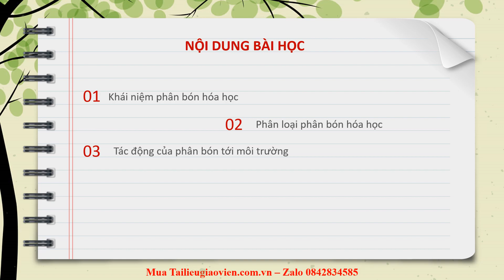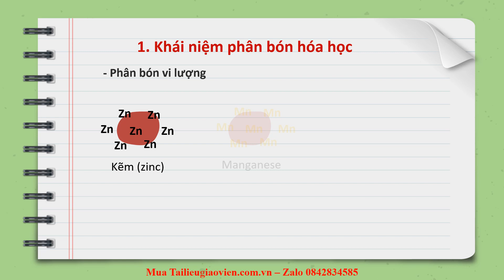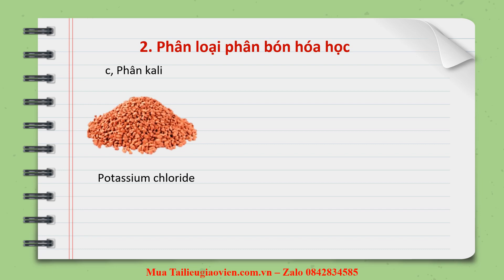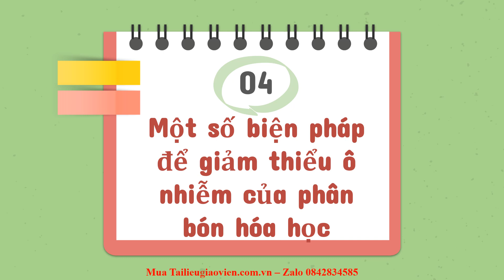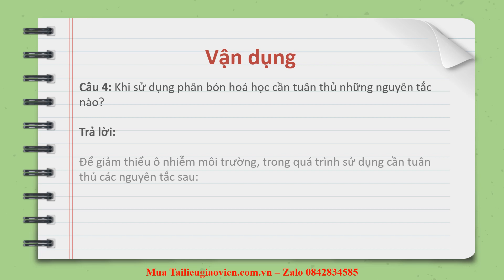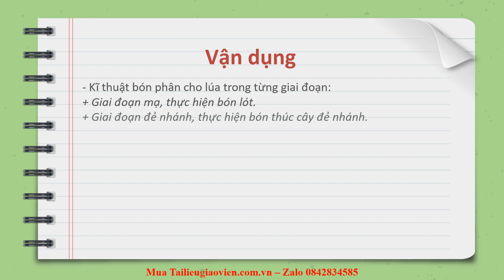Giáo án powerpoint Phân bón hoá học | Powerpoint Cánh diều Hóa học 8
Phía trên là giáo án Powerpoint hay còn gọi là giáo án điện tử, giáo án trình chiếu Bài 13: Phân bón hoá học | Sách Hóa học 8 Cánh diều. Giáo án được làm với phong cách: hiện đại, đẹp mắt để tạo sự hứng thú cho học sinh.
Ngoài ra, chúng tôi có đầy đủ giáo án powerpoint các bài khác trong chương trình sách giáo khoa Hóa học 8 Cánh diều. Tin chắc rằng: Khi sở hữu bộ giáo án này, việc giảng dạy của thầy cô sẽ trở nên nhẹ nhàng và đạt hiệu quả tốt.